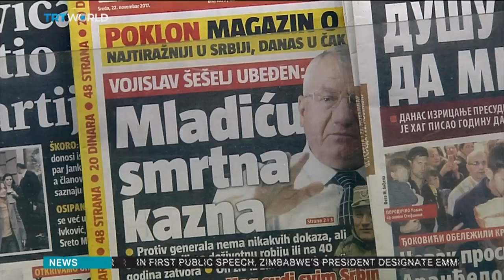Former officers say Mladvic verdict undeserved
Serbian President Aleksandar Vucic says the entire region should leave the past behind. But as TRT World's Zoran Kusovac reports, some former officers are finding it difficult to move on.